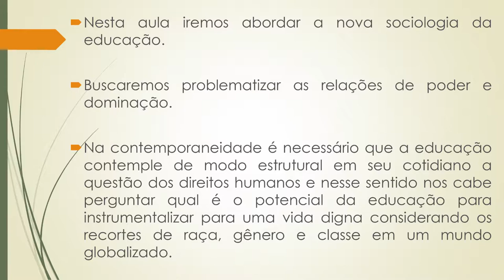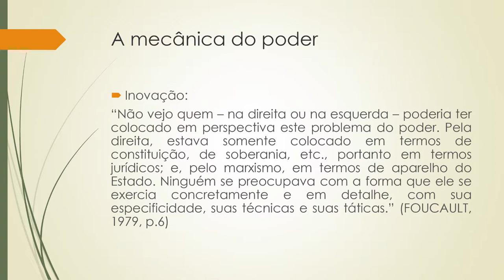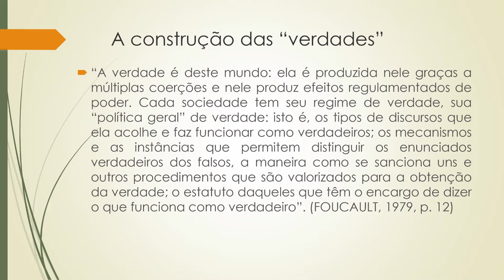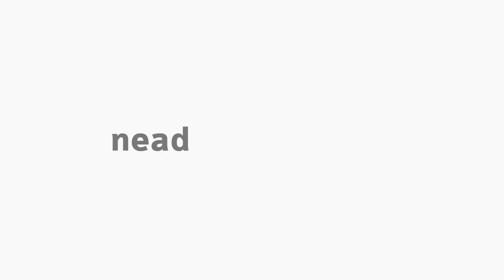[PED] Tendências atuais da Sociologia da Educação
Tema Tendências atuais da Sociologia da Educação na disciplina Sociologia da Educação com a professora Alexandra Lourenço para o curso EaD de Pedagogia da Universidade Estadual do Centro-Oeste do Paraná.